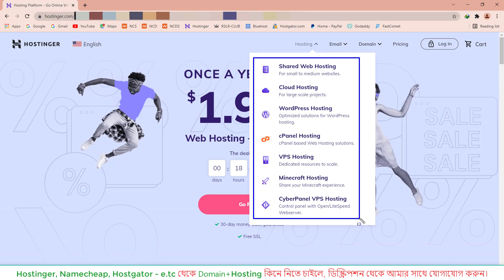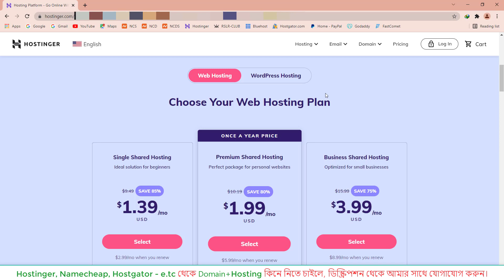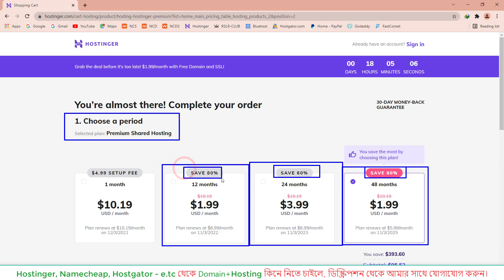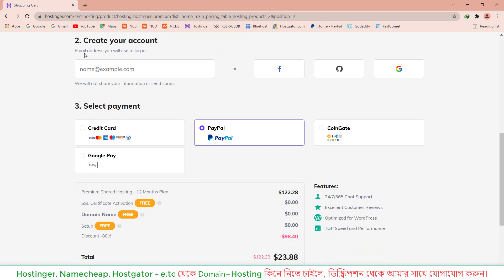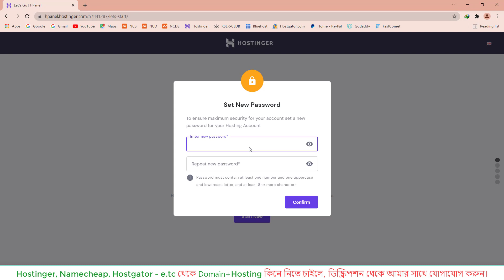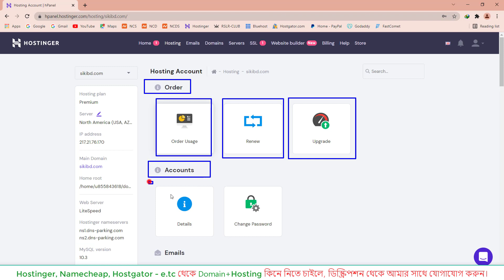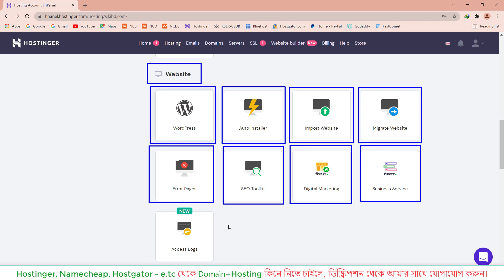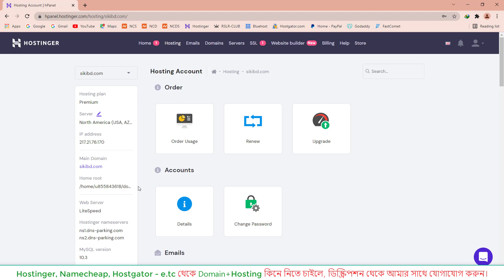Hostinger Black Friday Bangla Tutorial Up to 85% Off. How to Buy Hostinger Cheap Hosting Bangladesh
Hostinger  থেকে ডোমেইন ও হোস্টিং কিনতে,  আমার সাথে যোগাযোগ করুন।

আমার কাছ থেকে যারা কিনে নিয়েছে, তারা আমার সম্পর্কে কি বলে তা দেখে আসুন।

স্বল্প মূল্যে GPL লাইসেন্স থিম কিনতে ভিসিট করুন।

In this video, I will show you, Hostinger Black Friday Bangla Tutorial Up to 85% Off. How to Buy Hostinger Cheap Hosting Bangladesh. Hostinger is the best fastest and cheapest web hosting provider in Bangladesh. How to Buy Domain Name and Web Hosting from Hostinger in Bangladesh |  Hostinger Bangla Tutorial.

Video Topics:
hostinger black friday bangla tutorial,
hostinger bangla tutorial,
hostinger review bangla,
hostinger bangladesh,
hostinger web hosting review bangla,
hostinger cpanel bangla,
hostinger hpanel bangla,
hostinger coupon code bangla,
best web hosting bangladesh,
best cheap hosting bangladesh,
how to buy domain hosting bangla tutorial,
web hosting bangladesh,
domain hosting bangladesh,
best hosting provider in bangladesh,
best web hosting in bangladesh,
rakesh khan,